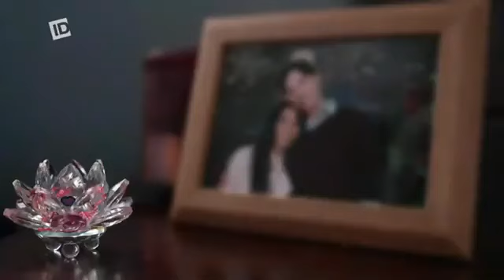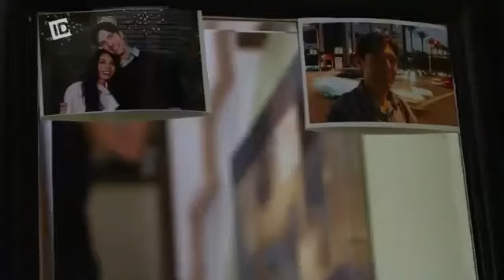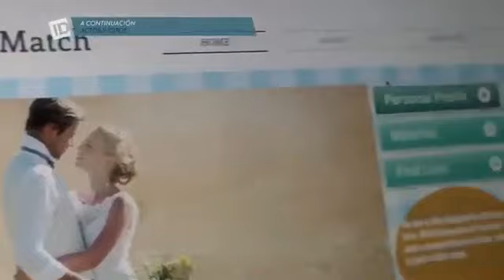El Caso de Anna Lisa "Traicionados"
Casos Criminales